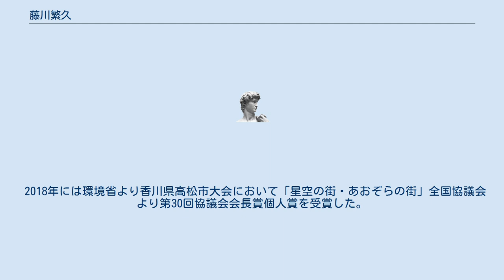藤川繁久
藤川 繁久（ふじかわ しげひさ）は香川県観音寺市在住の日本のアマチュア天文家。
 同じくアマチュア天文家でレンズ研磨師の中順三郎が作成した口径12cmと16cmの反射望遠鏡を用いた眼視観測や、2000年代に入ってからはPENTAXの6×7一眼レフカメラレンズ(F2.4 f105mm)や自作F3.5 f120mmレンズとビットランの冷却CCDカメラBJ-45LやBN-51LNを三鷹光器GNL-26型赤道儀に載せての掃天観測を行い続けている。
 1968年以来の50年以上の間に10個の彗星を発見し、うち7個に自身の名が付けられるなど彗星探索家として知られる。
 1978年10月10日にはウィリアム・デニングが1881年に発見しその後行方不明となっていたデニング彗星を再発見し、この彗星は72P デニング・藤川彗星と呼ばれるようになった。
2000年代に入り、この彗星の17～18等級という悪条件の回帰を捉えるために長谷川一郎より助言を受けたことがきっかけで冷却CCDカメラを導入した。
 また新星もこれまでに、2012年のいっかくじゅう座V959、2015年のへびつかい座V2949といて座V5850、2016年のさそり座V1656、2019年のオリオン座V2860、2020年のいて座V6568の6個を発見している。
ほかにも矮新星も複数発見している。
 2018年には環境省より香川県高松市大会において「星空の街・あおぞらの街」全国協議会より第30回協議会会長賞個人賞を受賞した。